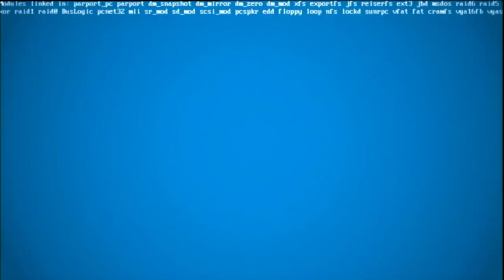The IT Crowd - Series 2 - Episode 4: What would you like to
Even her guests' drinks order are beginning to make Jen panic.